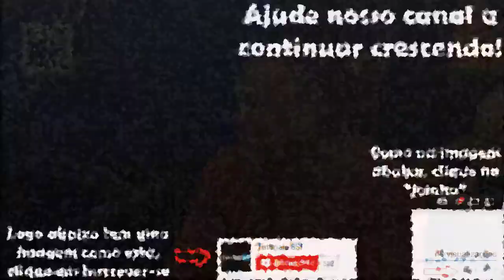DENILSON SHOW CONTA COMO CASOU COM A IRMÃ DO ZEZÉ DI CAMARGO E LUCIANO 2021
PODCAST DENILSON SHOW  2021.
ENTREVISTA DENILSON SHOW 2021.
REVELAÇÕES DENILSON SHOW 2021.

0:00 INSCREVA-SE NESTE CANAL
0:48 O ENGANO
8:39 CONFIRA OUTROS VÍDEOS

▼ SIGA/CURTA ▼